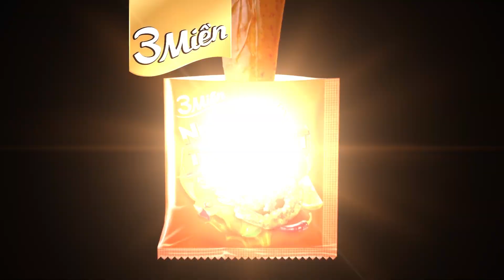Nêu ra đáp án không tưởng, nữ bác sĩ khiến Trấn Thành cực choáng|Tập 2 - SIÊU TRÍ TUỆ VIỆT NAM MÙA 2